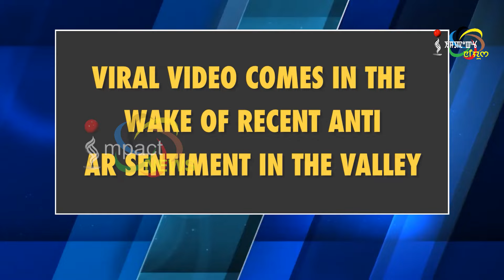10-YR-OLD TEHELKA-TV VIDEO EXPOSES ON CORRUPTION IN AR GOES VIRAL | 04 OCT 2024